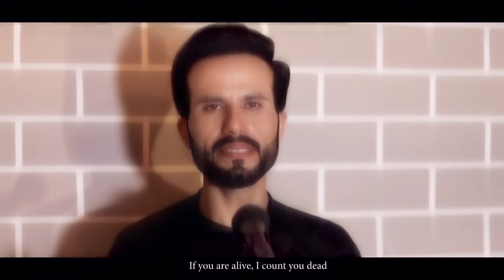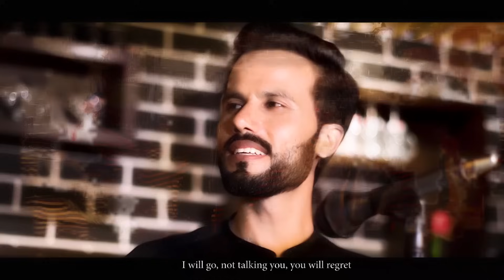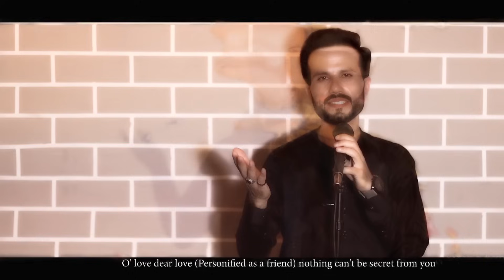Pashto New Eid Tappy 2022 | Laliya| Kamal Khan | Official Video Songs 2022 Eid Song | Hd music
Kamal Khan Live Music Channel

Song Available on All Digital Stores

Eid pashto new Tappy 2022 Kamal khan Pashto music pashto video song hd Pa de speno Lecho Bandi,hd,drama,music,gul panra,nazia iqbal ranikhan,dilraj Music
,ghezaal enayat,SheenaGul, Pashto new songs 2019 hd tappy

🔥Track: Tappy
🔥Artist: kamal khan
🔥Compose: Kamal Khan
🔥Edit: Jahangir Khan
🔥Subtitles: Dr. Ibrahim Dirvee
🔥Special Thanks To Snack N GO Cafe

*** This video is Copyright to kamal khanofficial. Strong action will be taken against anyone who re-uploads this video ***